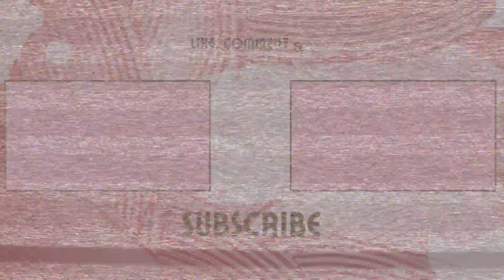VLOG | COME LOOK AT HOUSES WITH US | WE'RE ON A FAITH WALK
Hello Everybody,
Hope that all of you enjoyed my previous videos. In todays video you will see an

⌚Video Duration:

🎬Hope the video was enjoyable to you.

❗ Express your feelings and opinion in the comment section.

★ VLOG | CELEBRATION OF LIFE FOR UNCLE CHRIS + BAILEY SANG AT CHURCH + FAMILY FUN AT PIN STACKS

⌚ SCHEDULE:
Not scheduled